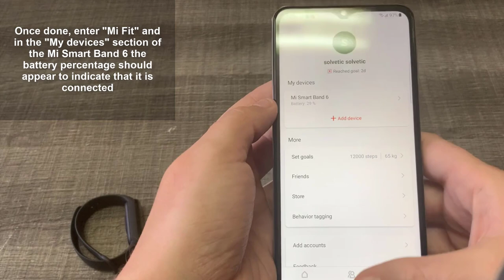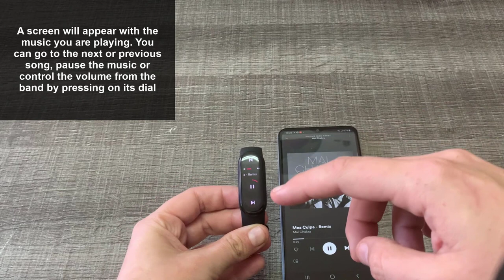🎵 ⌚ How to CONTROL MUSIC Xiaomi Mi Band 6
Solvetic_eng video-tutorial to know all the steps you must follow to know how to control music on the Xiaomi Mi Band 6⭐ 𝗠𝗢𝗥𝗘 𝗩𝗜𝗗𝗘𝗢-𝗧𝗨𝗧𝗢𝗥𝗜𝗔𝗟𝗦 𝗔𝗡𝗗 𝗧𝗜𝗣𝗦 𝗫𝗶𝗮𝗼𝗺𝗶 𝗠𝗶 𝗕𝗮𝗻𝗱 𝟲

In this video you can see in detail how to control music from your wrist with the Xiaomi Mi Band 6 and manage Spotify or other apps.